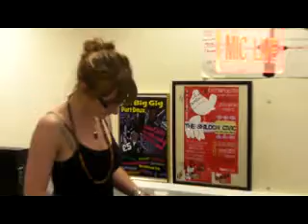Presence - Take Me To The River - The Blues Show on BishopFM